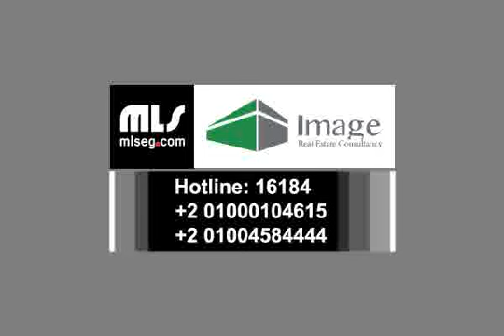فيلا للبيع فى مارينا لوكس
Company: Image Real Estate